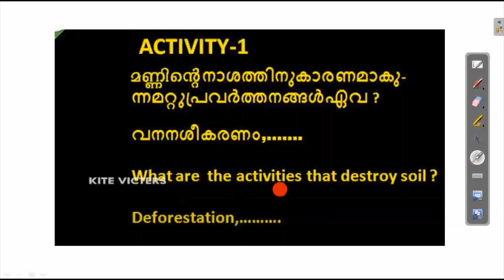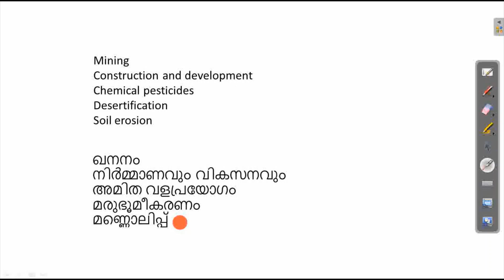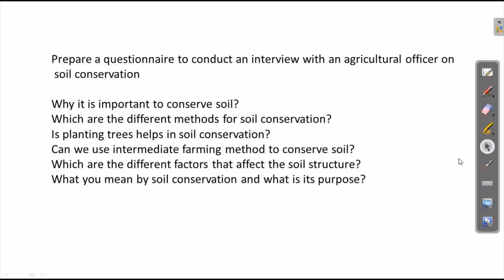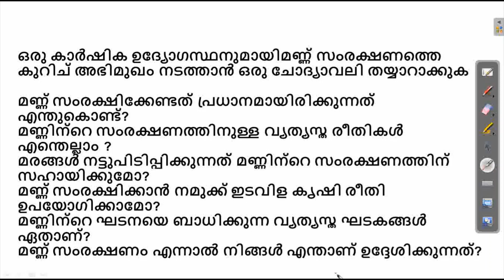KITE Victers STD 7 Social Science Notes Activities English & Malayalam medium Samoohya sasthram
KITE VICTERS STD 07 Social Science Class 19 full answers solved Activities social Victers STD 7 Social Science Notes Activity English & Malayalam medium Samoohya sasthram 11 December